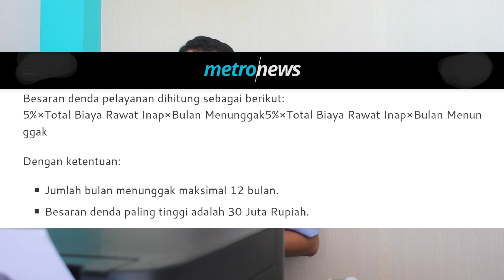TELAT BAYAR IURAN BPJS, APA DI DENDA?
video panjang lebih dari 1 menit membahas tentang BPJS setiap hari senin ya..
ada yang pernah kena denda layanan?